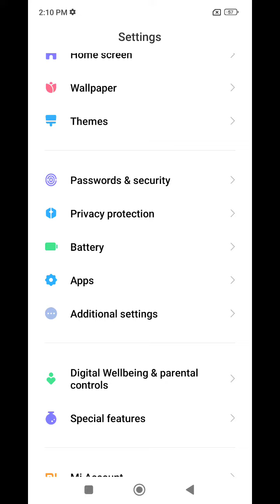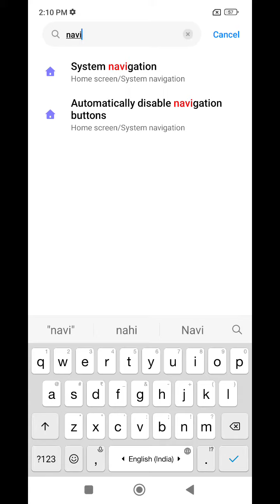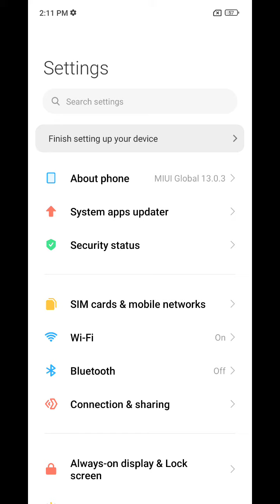How To Hide Navigation Button in Redmi Note 11 Pro , Hide Back Button Setting in Redmi Note 11 Pro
How To HideNavigationButton in Redmi Note 11 Pro , HideBackButton Setting in Redmi Note 11 Pro